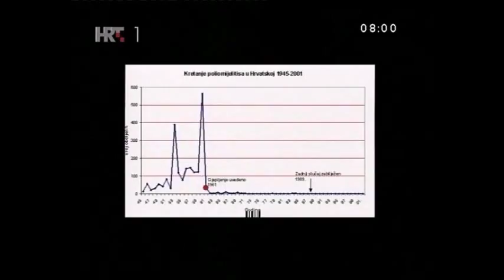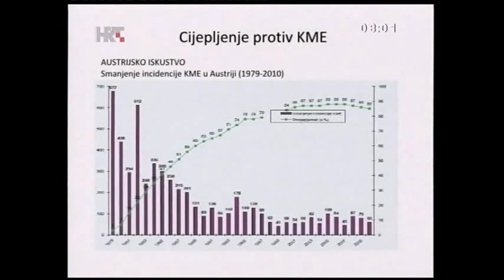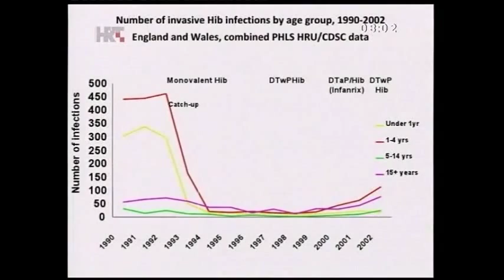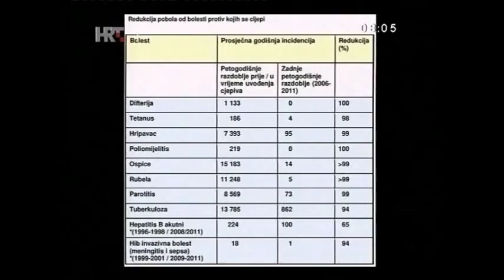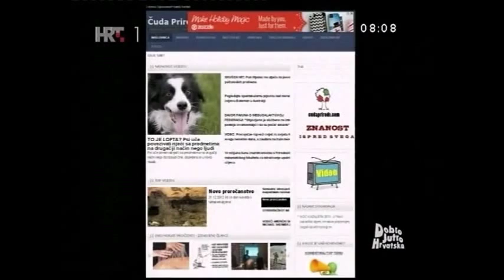Istina ili zabluda: Cijepljenje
Cijepljenja je česta tema pseudoznanstvenih mitova u rubrici Istina ili zabluda (Dobro jutro, Hrvatska, HTV1) uz pomoć specijalista infektologije doc.dr.sc. Gorana Tešovića pokušat ćemo odgovoriti na najčešća pitanja u vezi s ovom temom.